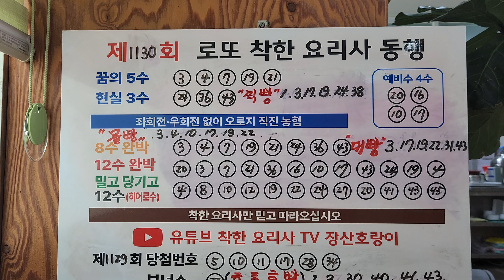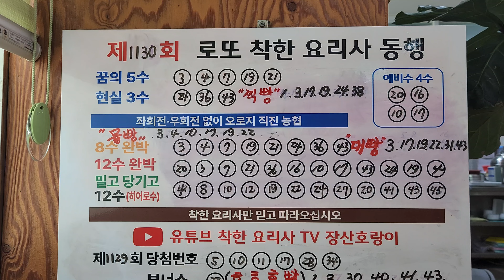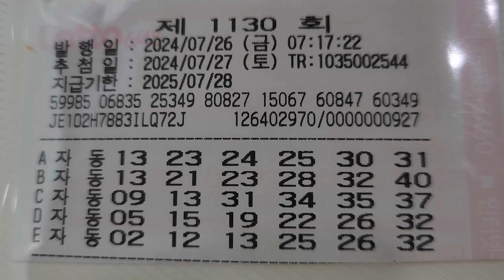로또제1130회 전략적인 꿈수풀이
1등당첨 예보 주터진다